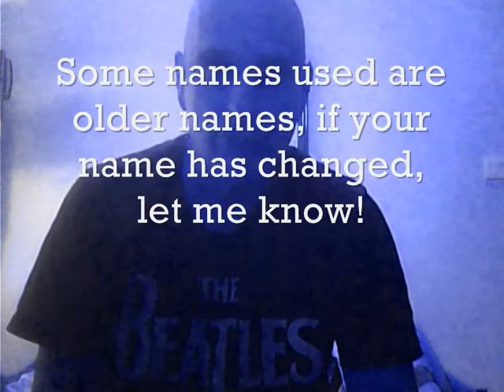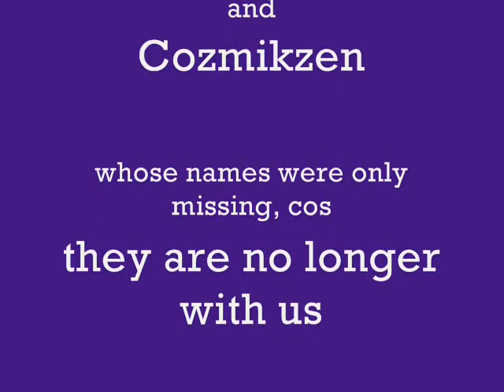Roll Call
be sure to chime in WHEN you hear your name - there are 336 viewers being shouted out. i wanna know who's still on board the Gothatfunk Express.